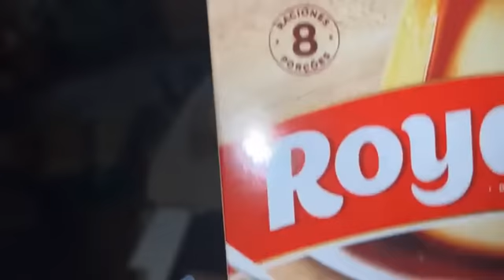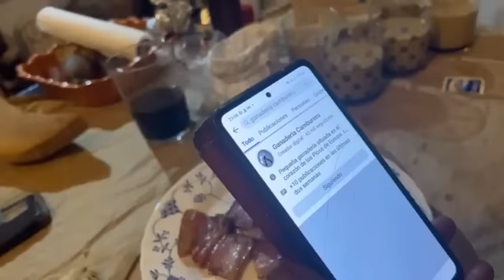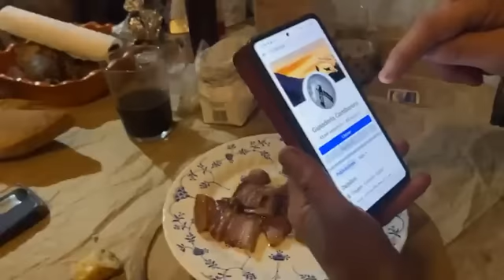VAMOS AL LIO!!!!